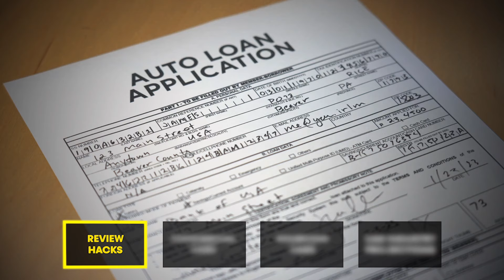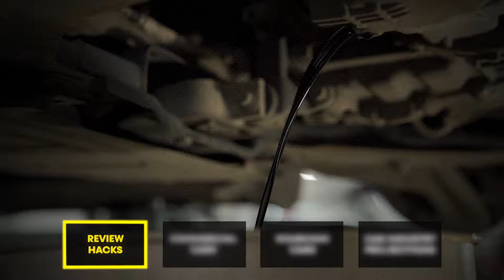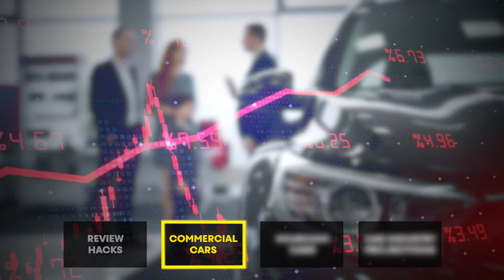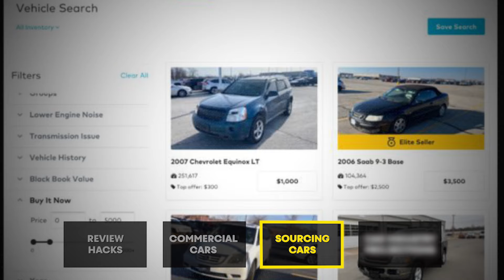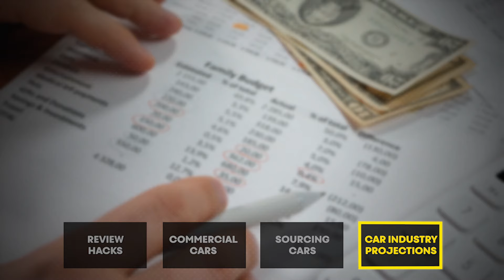How To Get 5-Star Reviews Selling Cars That Might Break Down | Car Dealership Guy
Imagine racking up hundreds of 5-star reviews while selling 10-year-old cars that might break down at any moment.

Podcast host (@theindependentdealer) and @IVSeasonsAuto owner, Jeff Watson, shares how he’s mastered customer service in a business where things *will* go wrong.

Here’s how he does it:

0:00 - Review Hacks
2:17 - Commercial Cars
4:57 - Sourcing Cars
6:18 - Car Industry Projections